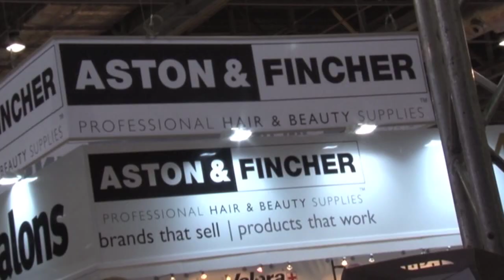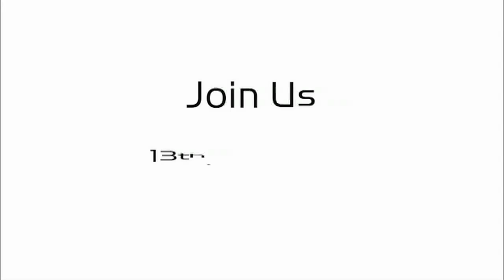Hairdressing Highlights from Salon International 2011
It is said that Salon International is the world's most inspirational hairdressing event - check out the roundup of the 2011 event and see if you agree.

Feeling inspired?